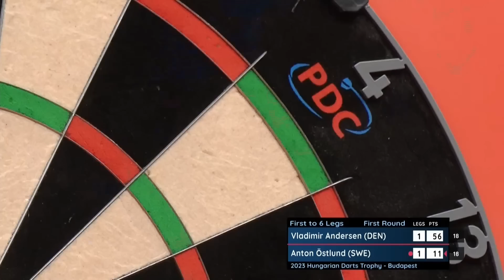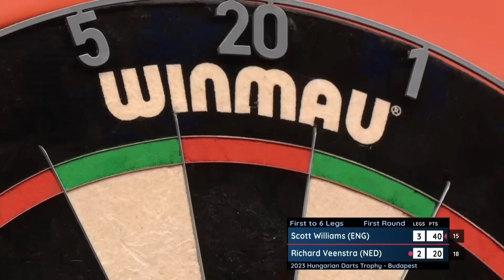BACK IN BUDAPEST! Day One Afternoon Highlights - 2023 Hungarian Darts Trophy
The darts is back in Budapest for a sell-out weekend in Budapest. Here's the highlights from the opening session of the 2023 Hungarian Darts Trophy